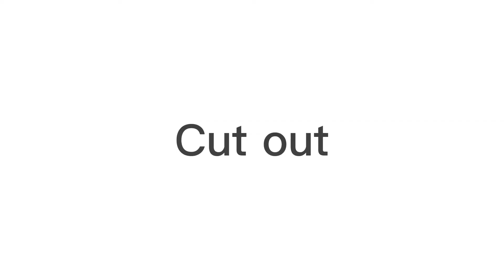Part 5 for @itss.asterxiia ! :D